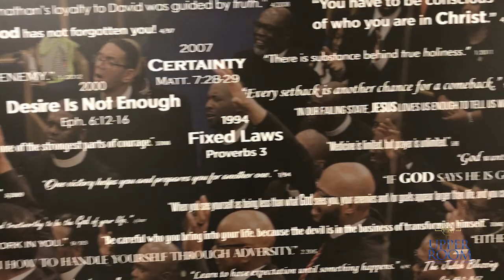Thursday Night Teaching is at 7:30pm!